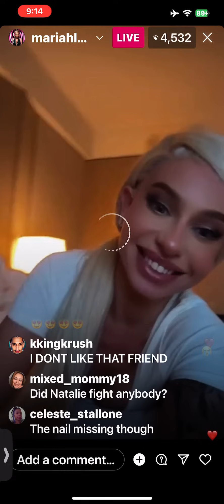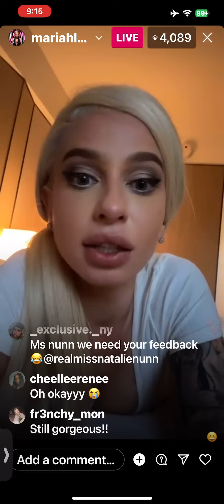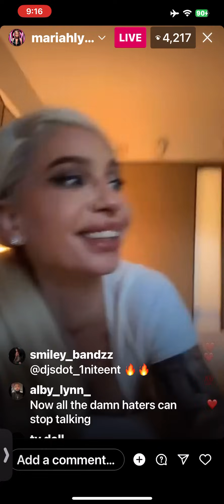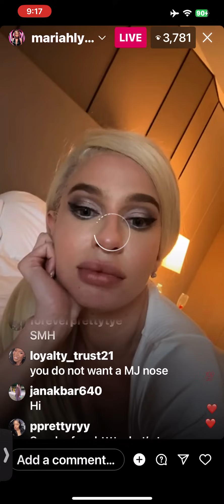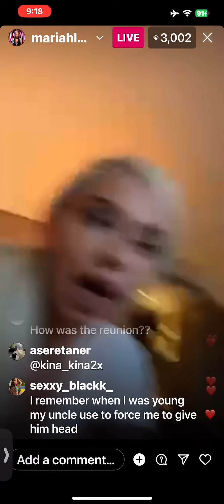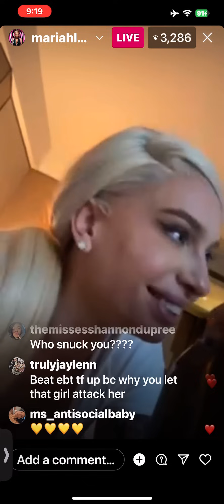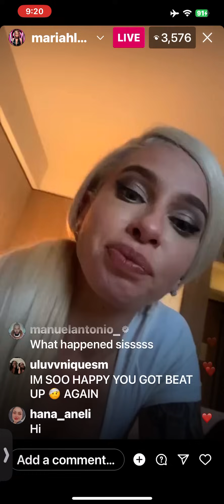MariahLynn Said No Marks On Her Face😂😂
Mariah Lynn went live on ig saying she hopes smiley gets the healing she needs and more!